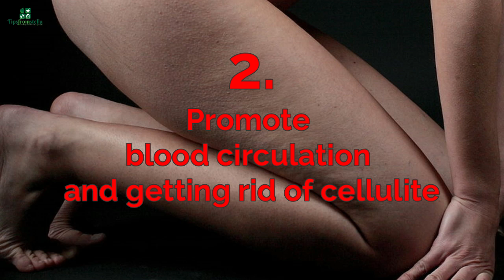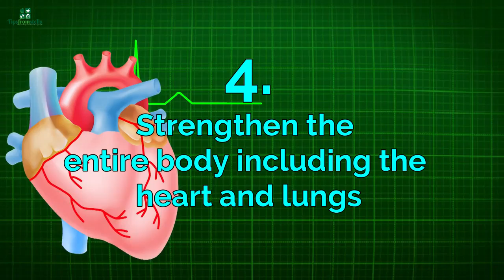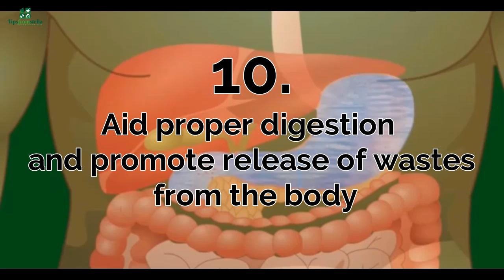This Is Why You Should Do Squats- 14 Amazing Benefits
Hi Fitfam, squats are one of the best exercises that does wonders in improving the shape of your lower body, however that is not all, here are more amazing benefits that squats will do to your body.

- Fitness accesories
- Affordable gear that I use for my videos

- Why Does My Tummy Get Bigger Before And During My Period?

3. (English edition)
4. (Deutsch Edition)

Don't forget to love yourself first, warmly Stella

The information offered is not intended to replace medical treatments or advice. Always consult your physician before trying any new diet or exercise program because this advice may not be suitable for you